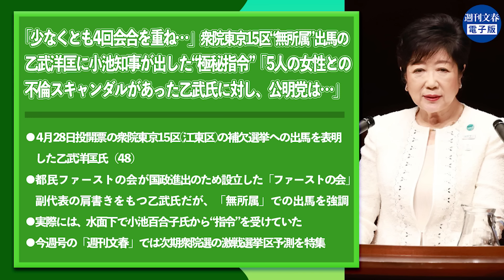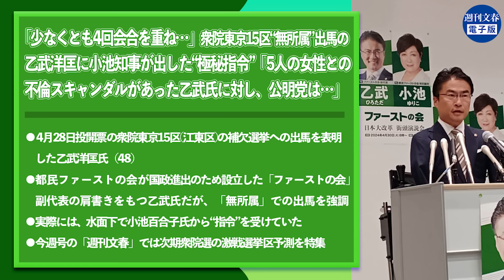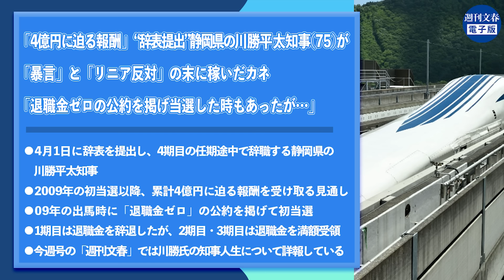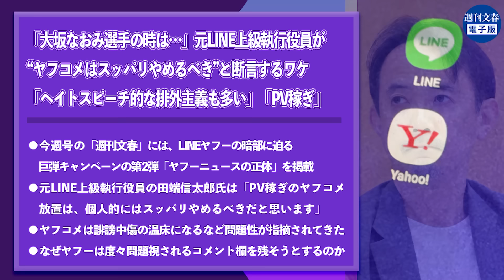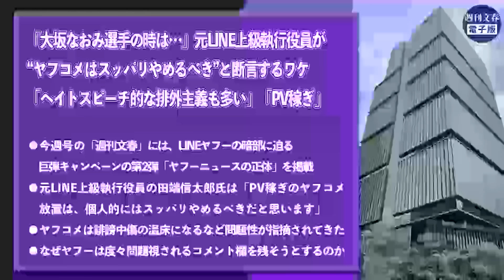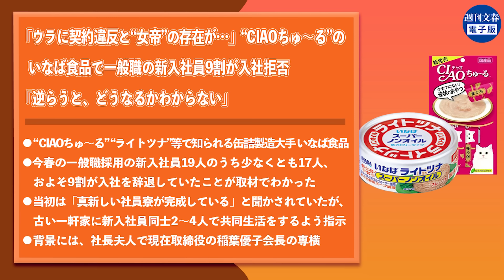【スクープ速報・4月10日】乙武洋匡に小池知事が出した“極秘指令”／元LINE上級執行役員が“ヤフコメはスッパリやめるべき”と断言／静岡県の川勝平太知事が「暴言」と「リニア反対」の末に稼いだカネ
▼購読はこちら

「週刊文春電子版」を購読すると、これまでに配信された「文春記者トーク」を最後まで視聴できるようになります。

さらに加えて、購読者限定の配信イベント、誌面未掲載のスクープ記事、編集長からのニュースレターなど、ここでしか読めないコンテンツを配信中です。